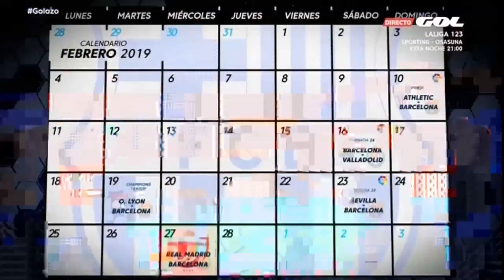Messi Sigue con molestias hoy no se ha entrenado, Debio jugar el Clasico?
Todo sobre EL MEJOR FÚTBOL DEL MUNDO, Las noticias, Tops, curiosidades, polémicas, y Mucho Mas.